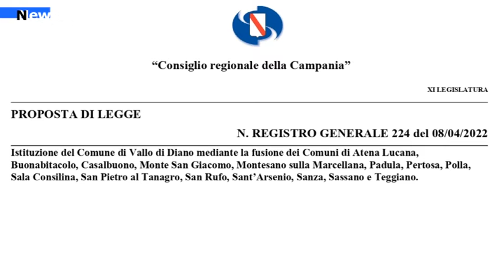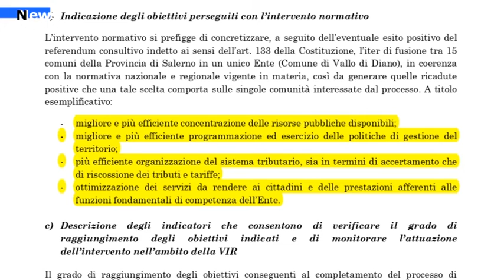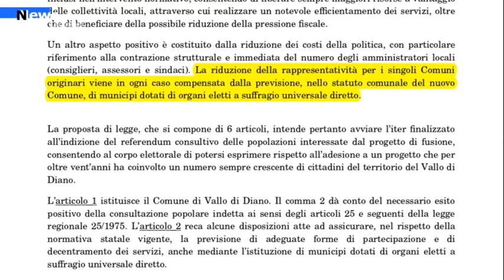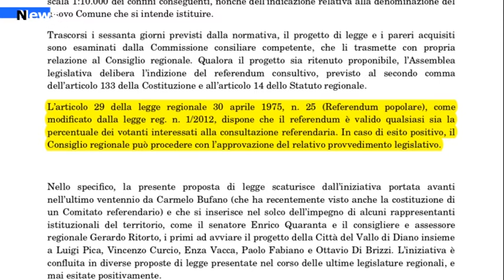Vallo di Diano, Comune unico entro 60 giorni le delibere dei comuni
Nella Proposta di Legge per il Comune Unico i consiglieri regionali promotori, hanno previsto la validità del referendum senza quorum quindi, potrebbero essere pochi a decidere per tutti. Intanto i consigli comunali saranno i primi a doversi esprimere sull' "ESTINZIONE"  di 15 comuni del comprensorio valdianese per la nascita di un solo comune